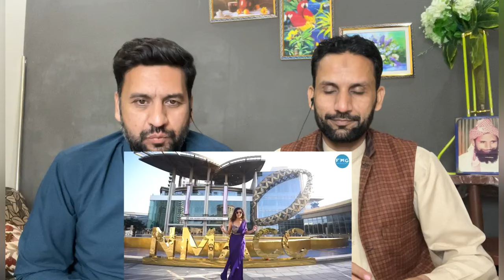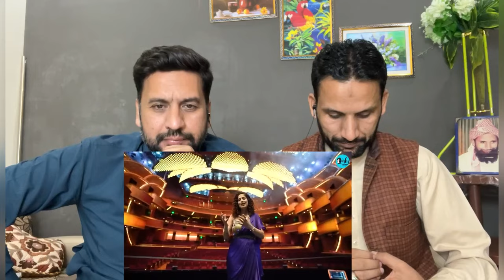Inside The Newly Opened Nita Mukesh Ambani Cultural Centre In Mumbai Ft. Kamiya PAKISTANI REACTION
credit:
Video Link: